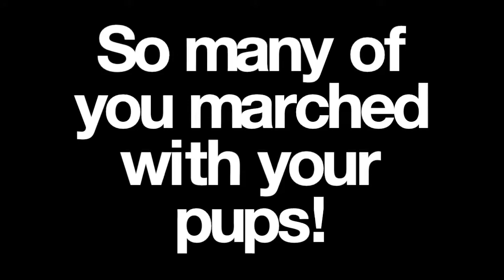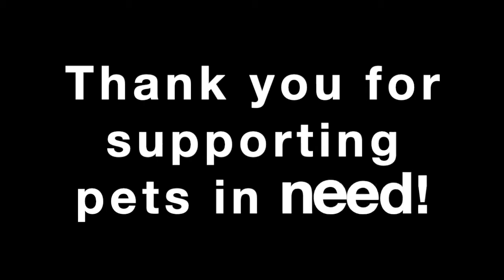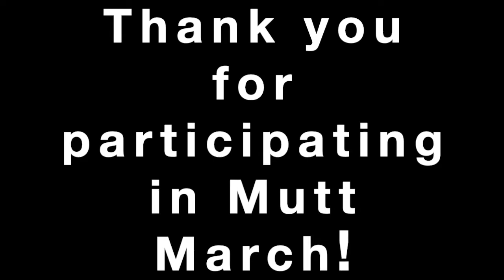Mutt March 2020 Thank You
Thank you to everyone who participated in our 2020 virtual Mutt March!

You made this Mutt March spectacular and together we reached our fundraising goal. 💚

Enjoy this special video!

Generosity breeds joy.